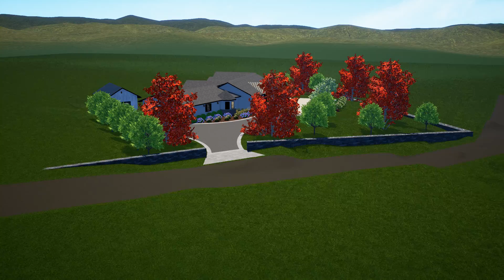FRONT ONLY - DESIGN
LET US CREATE YOUR DREAM